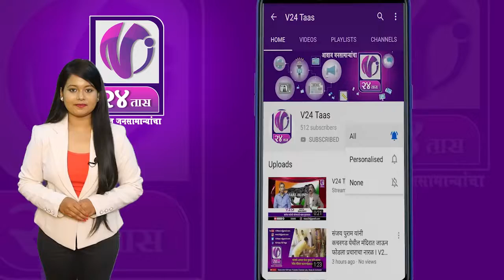मध्य नागपूर भाजपची पदयात्रा I V24 Taas I 12 Oct 19